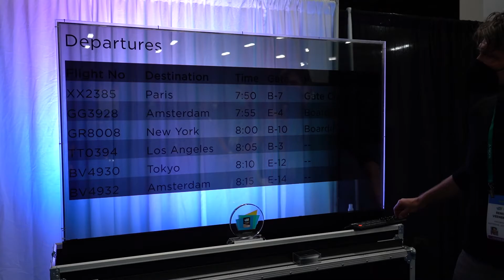The clear window that can turn into a display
Tech Guide editor Stephen Fenech take a look at the VideoWindow at the Consumer Electronics Show in Las Vegas. It looks like a clear window that can turn into a display.